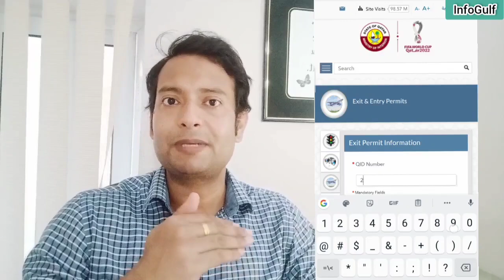💥Qatar Travel Ban How To Check| Company को बिना बताये घर जा सकते है Qatra से | Qatar Exit Permit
in this video I am sharing some important information about how to check qatar travel ban, is exit permit required to go back from qatar to home country and can we go back to our home country from qatar without Informing company.